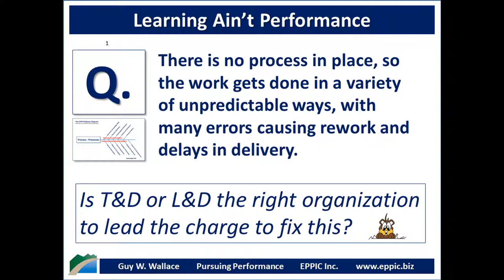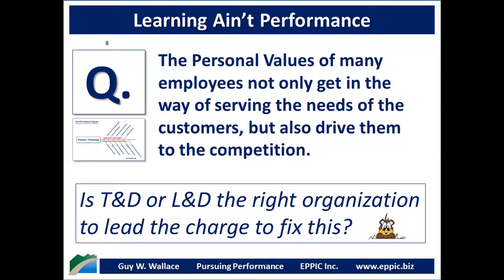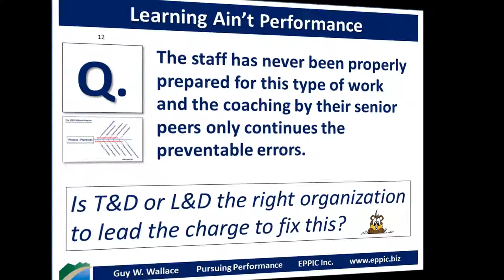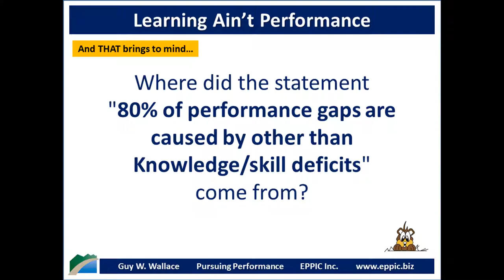Learning Ain't Performance - 2020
Learning (Training/ Instruction) isn't sufficient to address the real root causes of the majority of Enterprise Process performance issues. And those who practice Learning/ Training/ Instruction most often haven't the background, knowledge and skills to address anything but the Knowledge/Skill deficits.